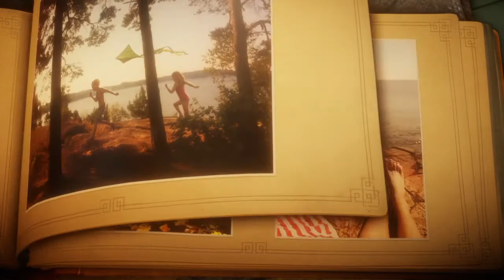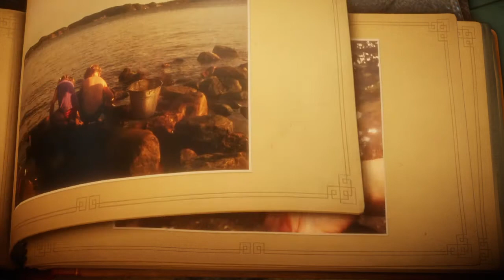Part 2 - Let's Play Unravel! - The Sea!